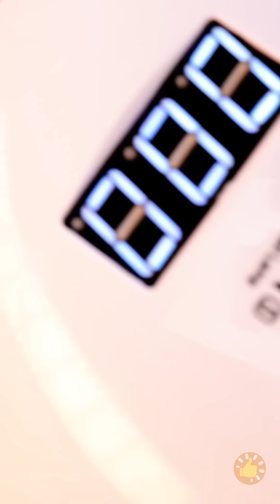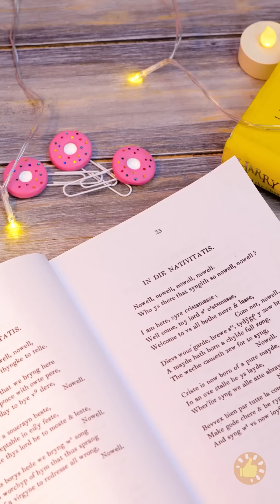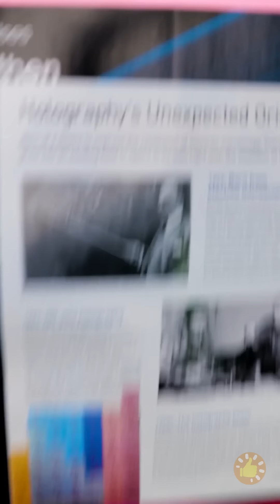Artesanatos em Resina que Você Nunca Imaginou Precisar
MINUTAGENS:
00:00 Salve o carregador do seu telefone
01:35 Se você tem batom que não usa
02:13 Faça um espelho para si mesma
04:22 Colher fofa
07:38 Incrível violão de epóxi